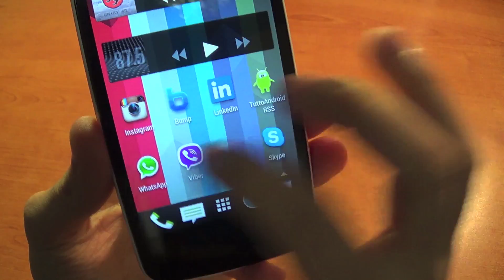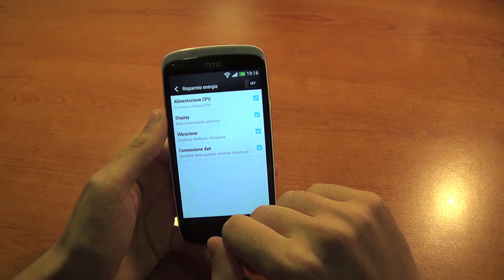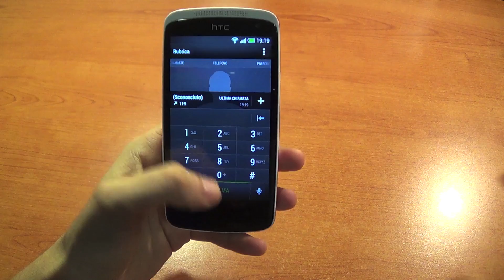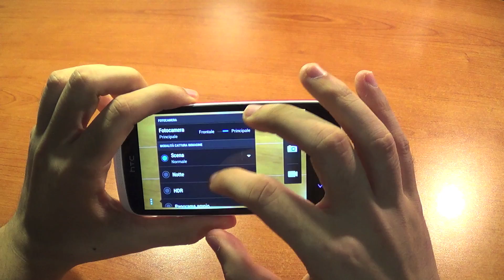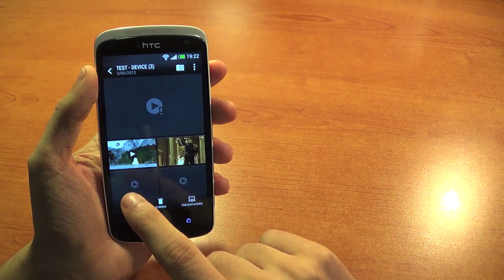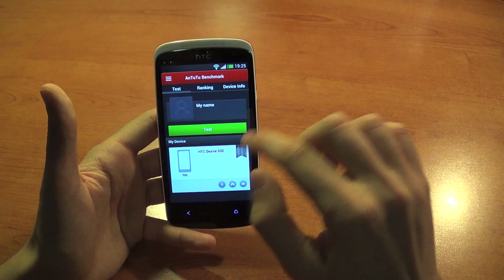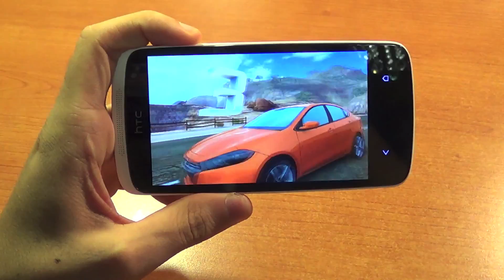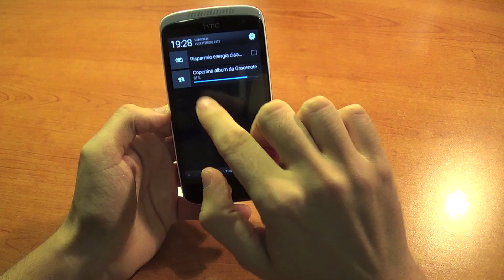HTC Desire 500, Recensione da TuttoAndroid.net